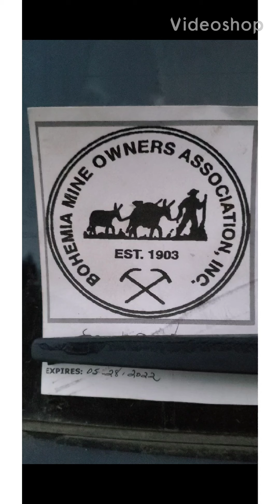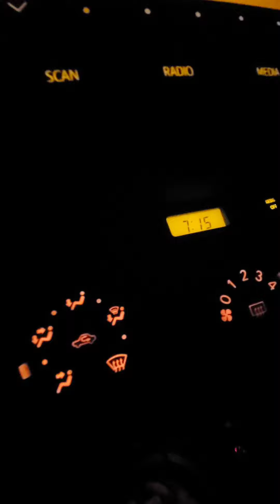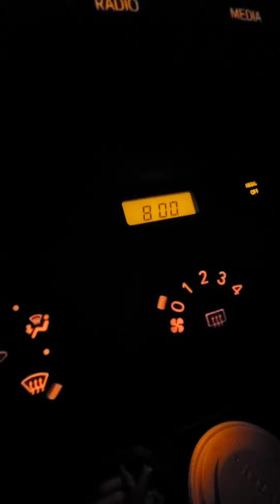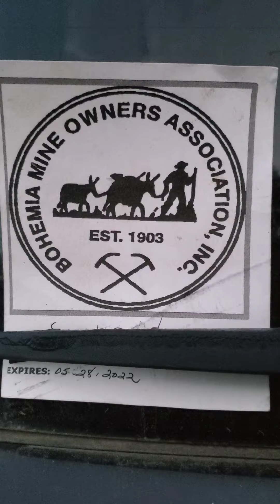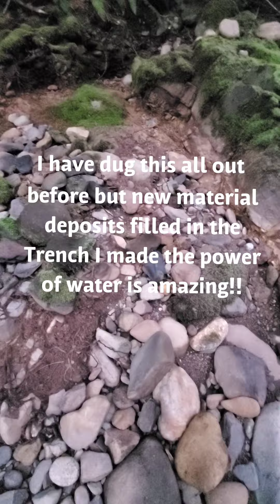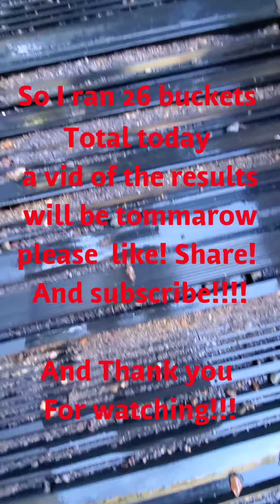EPIC! FULL DAY OF PROSPECTING AND SLUCING!!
not my music it was on the app I used to put the video together to make it more enjoyable. so back off with the copyright bullshit🖕. thankyou. and have an epic day 😎